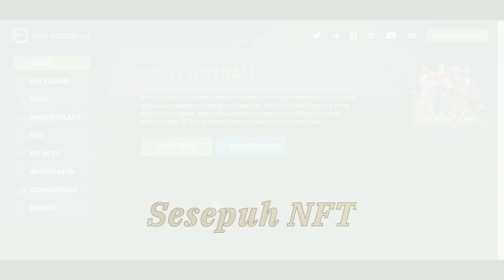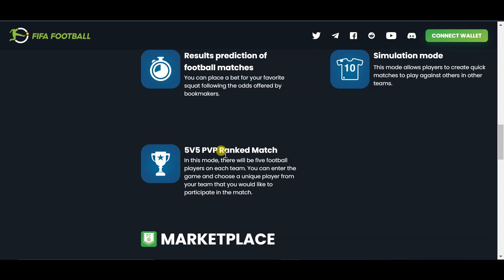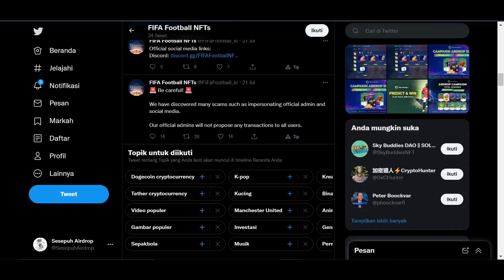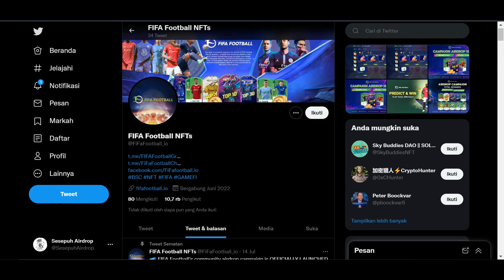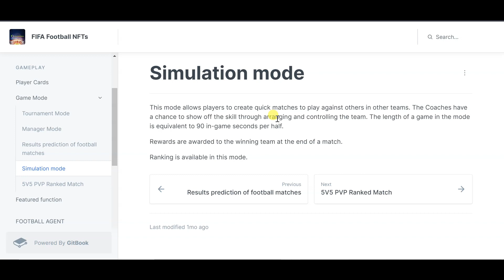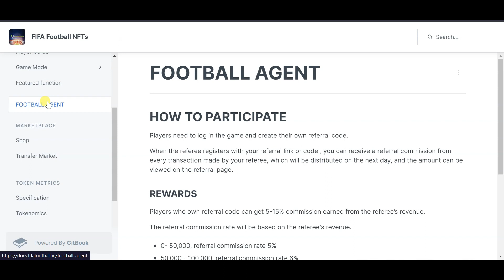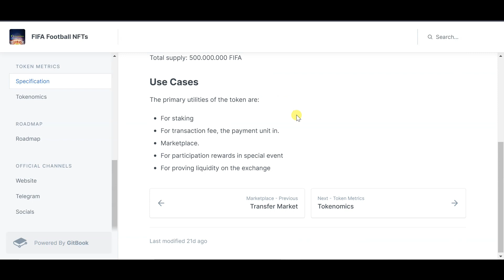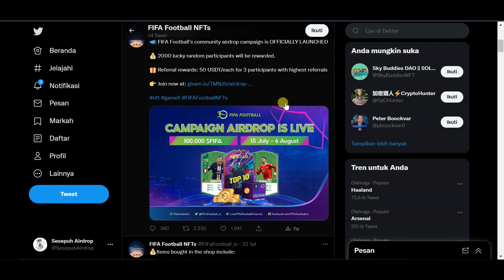FIFA FOOTBAL 3D - GAME NFT SEPAK BOLA TERBARU DENGAN FITUR NFT DAN EVENT AIRDROP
divideo kali ini saya akan membahas game nft terbaru yaitu fifa football 3d, penasaran informasinya seperti apa? tonton sampai selesai agar tidak gagal paham.